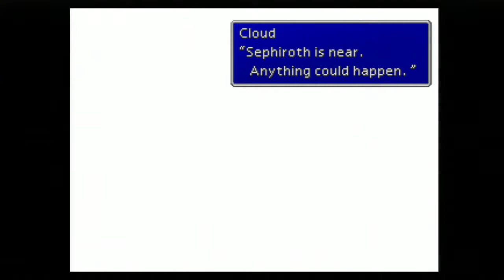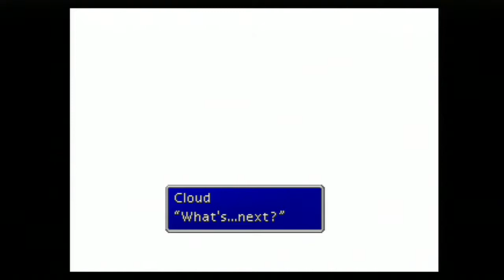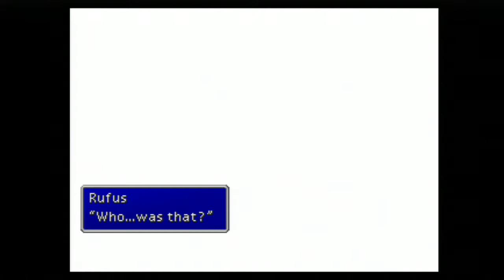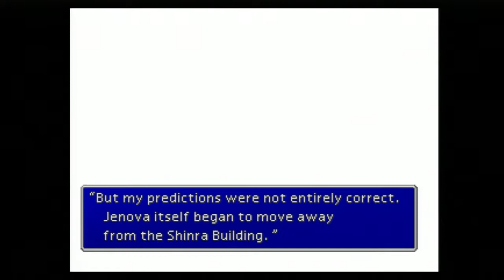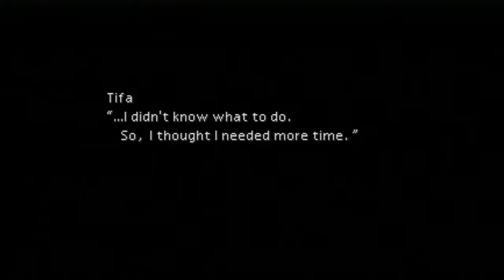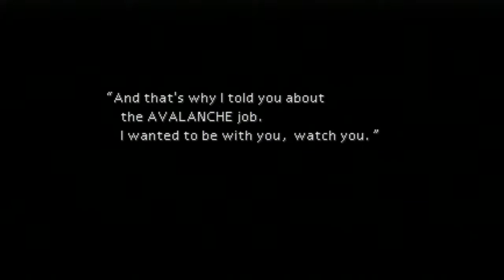Final Fantasy 7 stream part 21